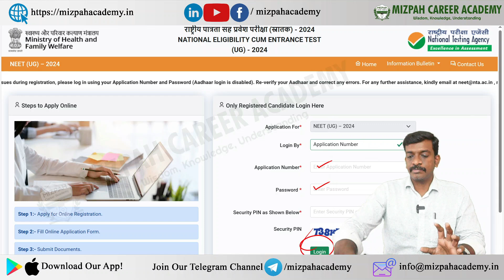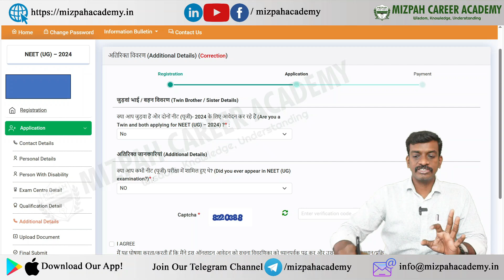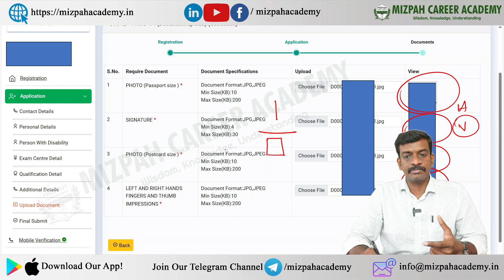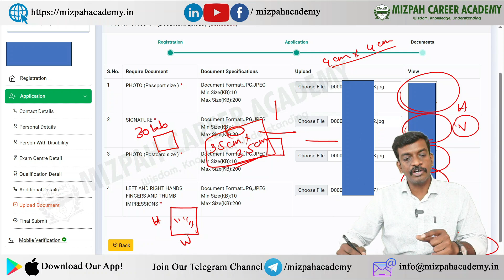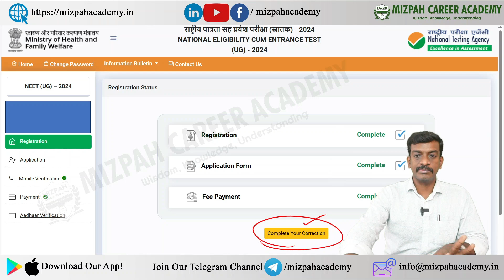Correction Window is Started - NEET Correction Window Demo - How to Edit NEET 2024 Application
Correction Window is Started - NEET 2024 - What you should check in your application
NEET UG 2024 Correction Window in NEET 2024 - Here's what you can change during correction window - Latest update from NTA
Shocking News for NEET 2024 Aspirants - 25 Lakhs of Applications

Unable to Register with Aadhar - NEET 2024 Application Registration Demo - How to Apply for NEET 2024 Online - Step by Step Demo - Mistakes in NEET 2024 Application - NTA Confusions - No Upper Age Limit - How to Upload Fingerprint - How Many Applications Needed for Studying MBBS in India - NEET 2024

5 Months Plan to Score 650+ in NEET 2024 - Last 5 Months Ultimate Strategy - How to Crack NEET 2024 in 5 Months - Can I Crack NEET 2024 In 5 Months - Complete Study Plan Based on Latest NMC Syllabus - Master NEET 2024 in 5 Months! 🔥Ultimate Study Plan for a 650+ Score | Last-Minute Strategy Revealed

Ready to transform your NEET 2024 journey? 🌟 Join me on this epic ride as we unveil the ultimate 5-month study plan tailored for success! From cracking the latest NMC syllabus to strategic tips, this video is your roadmap to a stellar 650+ score. 🚀 Don't miss out – it's time to conquer NEET 2024 and make your dreams a reality! 💡✨

கற்பித்து கல் !
மகிழ்வித்து மகிழ் !!